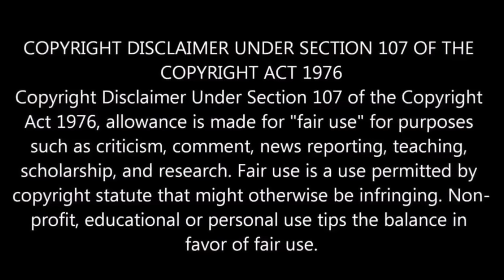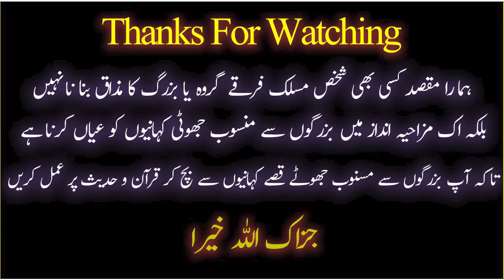😅 Suleman Misbahi EXPOSED | Munazra Challenge Engineer FITNA ? | Engineer Ali Mirza ! ! 😍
suleman misbahi Full Bayan
suleman misbahi Status
suleman misbahi Vs Engineer Ali Mirza
suleman misbahi about engineer Ali Mirza

9:00AM - 1:00PM
2:00PM - 5:00PM